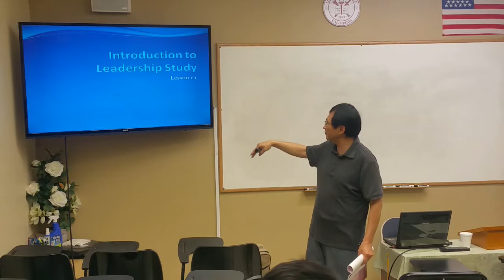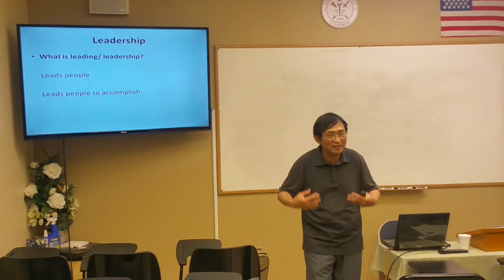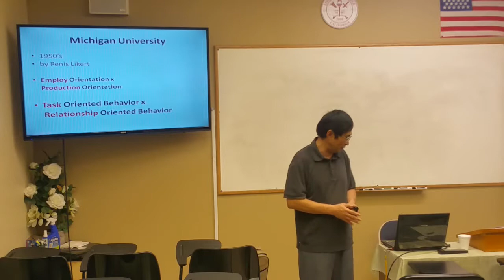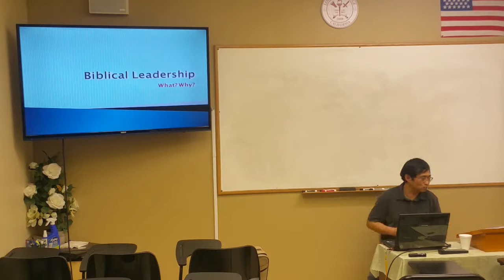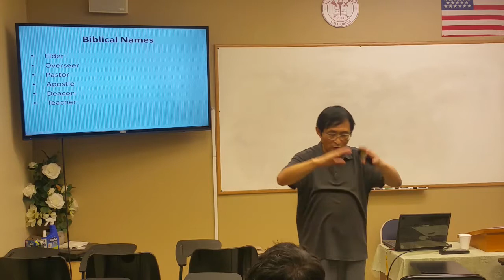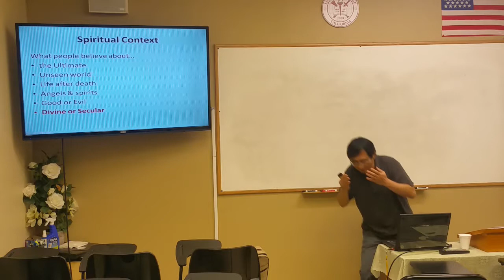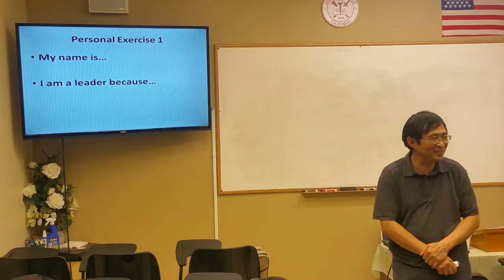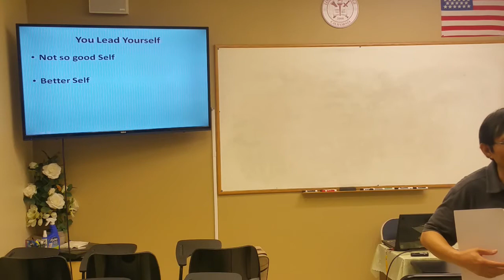Lordland University Dr.Sung S Hwang Lessons on Biblical Leadership Part S-1 로드랜드대학교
Lordland University Dr.Sung S Hwang Lessons on Biblical Leadership Part S-1
로드랜드대학교 Los ngeles California 7.2.2019